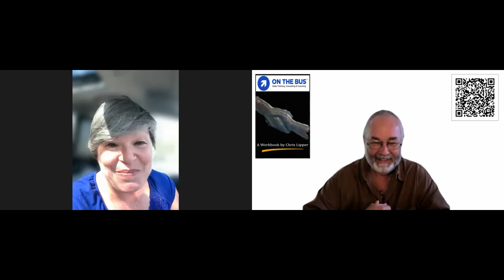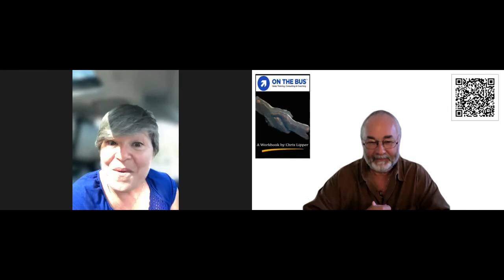Jeannie Testimonial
One of our best testimonial with Jeannie.